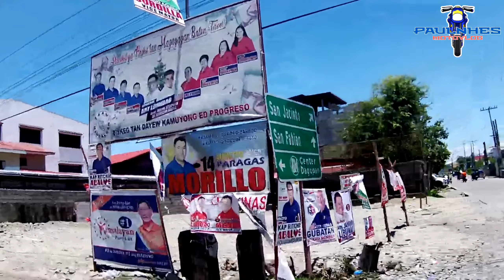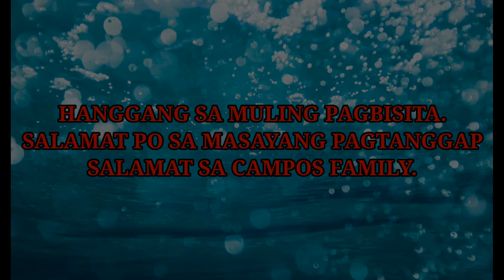SAN FABIAN BEACH | SUMMER TIME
Summer time na naman kaya dumadagsa na naman ang mga tao mapa lokal o turista man sa mga probinsya sa ibat ibang bahagi ng bansa. Isa na nga ang San Fabian Beach dito sa Pangasinan na madalas puntahan ng mga tao na gustong magtampisaw sa tubig dagat